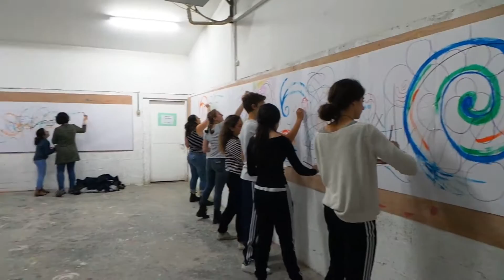Dance & Paint סדנת רישום בתנועה דינה ארגוב גבעת חביבה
ציור בתנועה - לרקוד, לצייר, שניהם ביחד וכל אחד לחוד. הזדמנות להשתחרר וליצור בסדנה קבוצתית עם אלמנטים של ציור שיתופי.
לתיאום סדנת ציור חווייתית לקבוצות 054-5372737

אין צורך בנסיון קודם!

הסרט צולם במרכז אמנות משותף גבעת חביבה

על סטודיו דינה ארגוב:

דינה ארגוב, ציירת ומאיירת בוגרת בצלאל במחלקה לתקשורת חזותית.
מנחת סדנאות ציור שיתופי באירועים פרטיים ועסקיים.

את הציור השיתופי פיתחה דינה מתוך רצון לפרוץ את גבולות חוויית הציור האישי, לכדי מרחב תודעתי שבו מתאפשרים תהליכי התפתחות משמעותיים. מתוך הדינמיקה המיוחדת שנוצרת במסגרת הציור השיתופי, מתאפשרת עבור הפרטים בקבוצה קרקע פורייה להנעת תהליכי התפתחות בדרך שבוחנת גבולות ושליטה ומעודדת פיתוח מודעות ושיח אישי וקבוצתי.

תהליך הציור השיתופי מזמין את המשתתף להתבונן על יחסיו עם הסביבה, לזהות ולשחרר דפוסי התנהגות, לשחרר שליטה, לפתח מיומנויות תקשורת, סבלנות וסובלנות, ואפשרות ליציאה מאזור הנוחות והתמודדות עם שינויים.

בין לקוחות הסטודיו: גוגל, ,SIEMENS בנק יהב, בנק לאומי, עמותת רוח נשית, אמדוקס ועוד